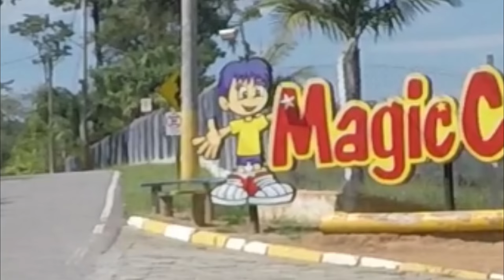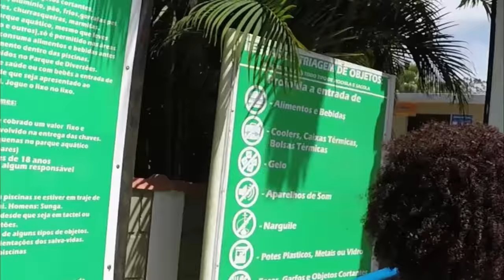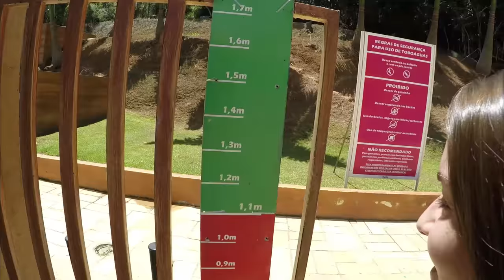FOMOS AO PARQUE AQUÁTICO - MAGIC CITY | Matheus Dantas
No vídeo de hoje filmei nossa ida ao parque aquático Magic City e espero que vocês gostem!
Conto com vocês, seus lindos!!